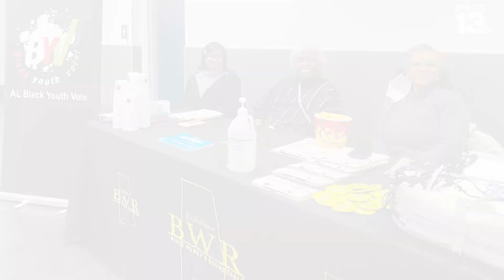Birmingham students take 5-day educational trip to Washington, D.C.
More than a dozen Birmingham City School students hit the friendly skies Tuesday for a five-day educational trip to Washington D.C.

They're going with the Alabama Black Women's Roundtable. For some, it’s their first time on an airplane and visiting the nation’s Capital.